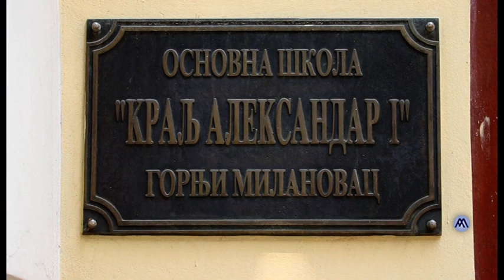17 07 2020 PROTEST PROSVETNIH RADNIKA U MILANOVCU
Prosvetni sindikati u Gornjem Milanovcu organizovali su danas protest ispred zgrade Osnovne škole "Kralj Aleksandar I", zbog dva konkursa koja su, kako tvrde, sprovedena na neodgovarajući način i ujedno zatražili smenu direktorke te obrazovne ustanove Dragice Radišić.